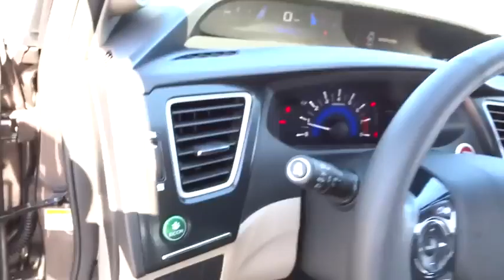2014 HONDA CIVIC Redding, Eureka, Red Bluff, Northern California, Sacramento, CA 14H822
2014 HONDA CIVIC EX-L w/Navi - Stock#: 14H822 - VIN#: 19XFB2F95EE245509